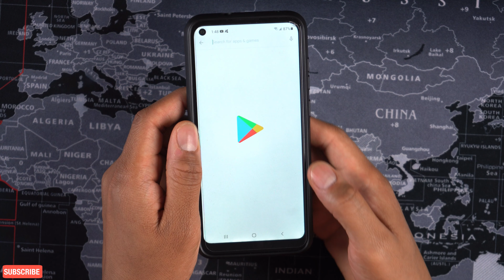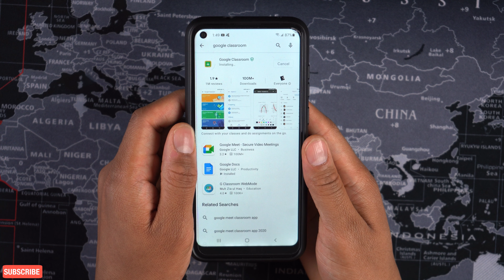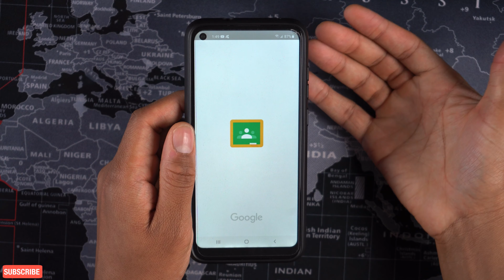How to navigate Google classroom on an Android? Tutorial part 2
It's WONDERFUL to have all of you HERE!

★Android★
In this video, you will be learning about how to access your google classroom through android smartphone in a simple and real way, you are NOT going to want to miss this!